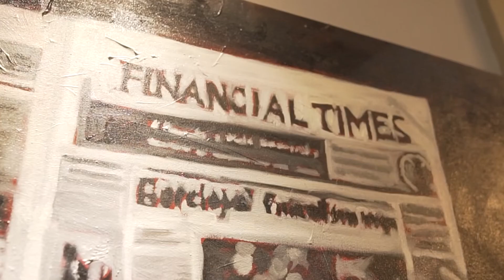Apresentação do artista David Wang, arte com emoção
Arte com emoção, apresentação do David Wang, vídeo produzido por José Santiago. Para exibição na Escola Municipal Prof. Moacyr Teixeira,  Cj Maria Cecília. Projeto londrina mais.